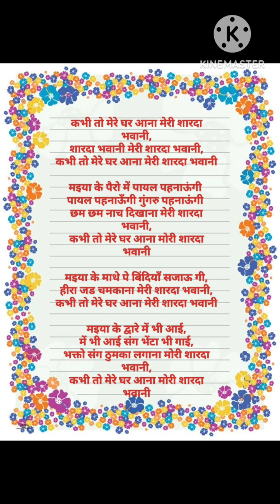🚩चौथा नवरात्र🚩मातारानीका बहुत प्याराभजन एक बार जरूर सुने🙏👌geet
naveatri special bhajan with lyrics ek din mere Ghar aana ma Sharda bhawani🚩🙏👌 new mata Rani bhajan